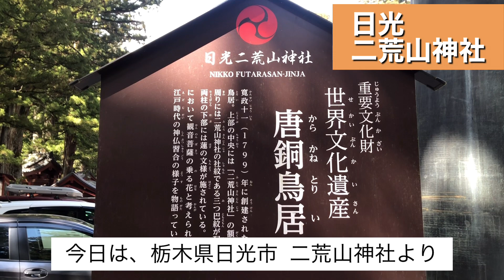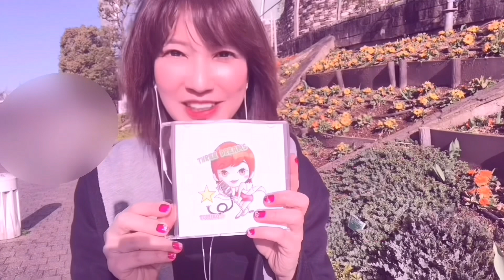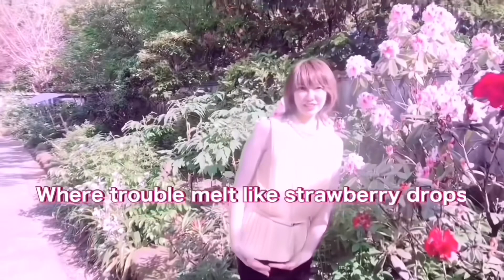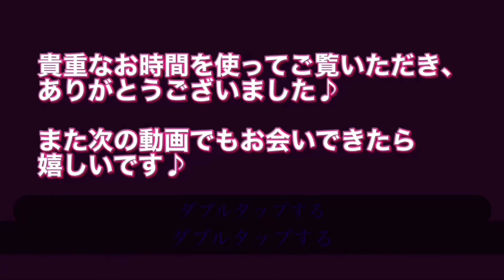【第56弾】ラジオドラマ「七夕ものがたり」《脚本家、一人多役声優、シンガーソングライターがスマホ1台で動画編集に挑む》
TOMIKO☆ is a Japanese singer songwriter, Radio DJ, and Radio writer.

TOMIKO☆は日本のシンガーシングライター。
レインボータウンFM 88.5Mhz「元気de満タン！ミラクルTOMIKO☆」のプロデューサー、
放送作家、ラジオパーソナリティ、ラジオドラマの脚本家を務めている。
次世代アーティストたちが活動する場所となるBAR TOMIKO☆開店の夢に向け目下修行中。

■Youtube番組「TOMIKO-LAND」をスタートすることにしたTOMIKO☆の思い

IT音痴でスマホの操作もままならない私が悪戦苦闘しながら⁈(笑)
スマホ1台で撮影と編集に挑戦してゆく物語も楽しんでいただけたら嬉しいです。
特技はトリックボイス。趣味は乗馬とキックボクシング。

■第1弾 ラジオドラマ「疎開学園ものがたり」

■第2弾 ラジオドラマ「疎開学園ものがたり」

■第3弾 ラジオドラマ「疎開学園ものがたり」

■第4弾 ラジオドラマ「疎開学園ものがたり」

■第5弾 ラジオドラマ「疎開学園ものがたり」

■第6弾  ラジオドラマ「青い鳥」

■第7弾 ラジオドラマ「青い鳥」

■第8弾 ラジオドラマ「青い鳥」

■第9弾 ラジオドラマ「青い鳥」

■第10弾 ラジオドラマ「青い鳥」

■第11弾  ラジオドラマ「青い鳥」

■第12弾 ラジオドラマ「青い鳥」

■第13弾  ラジオドラマ「青い鳥」

■第14弾 ラジオドラマ「疎開学園ものがたり」

■第15弾 ラジオドラマ「疎開学園ものがたり」
第2話 若芽　みっちゃんとけんちゃんの出会いの先には何があるのか⁈

■第16弾 ラジオドラマ「疎開学園ものがたり」

■第17弾  TOMIKO☆のスローエクササイズ

■第18弾  TOMIKO☆のスローエクササイズ

■第19弾 ラジオドラマ「疎開学園ものがたり」

■第20弾 ラジオドラマ「疎開学園ものがたり」

■第21弾  TOMIKO☆のスローエクササイズ

■第22弾  TOMIKO☆のスローエクササイズ

■第23弾  TOMIKO☆のスローエクササイズ

■第24弾 ラジオドラマ「疎開学園ものがたり」

■第25弾 ラジオドラマ「疎開学園ものがたり」

■第26弾  TOMIKO☆のスローエクササイズ【ゲーム編】

※　みさきまぐろ切符には、ウィングシート代金【500円】は含まれません。
※　みさきまぐろ切符をご利用になる際は、事前に最新情報をご確認ください。

■番外編　文化人放送局 歌うま選手権 生放送に出演しました
文化人放送局チャンネル「第1回歌うま選手権」

■第43弾　ラジオドラマ「ゴーラゴーラゴーラ」第2話 不思議なアリさん達

■第44弾　ラジオドラマ「ゴーラゴーラゴーラ」第3話 不思議な木の枝さん

TOMIKO☆のミニアルバムTHREE DREAMS絶賛販売中♪
TOMIKO☆のサイン入り手書きのお手紙を添えてお送りします♪
ウーバーミュージックはじめました♪

Will you please look at my blog or Twitter?